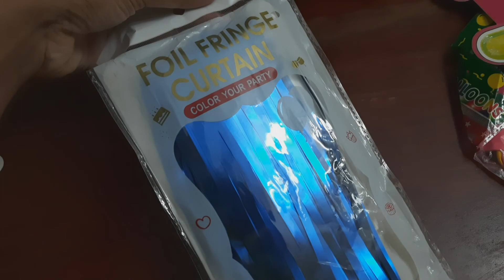Our Little Prince 1st Birthday 👨‍👩‍👧 | Birthday vlog | Notekhata